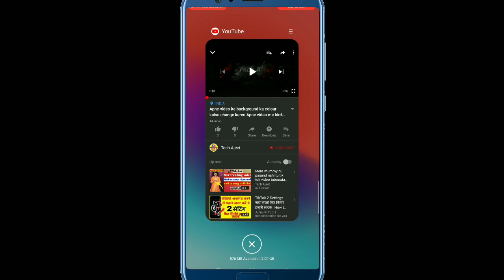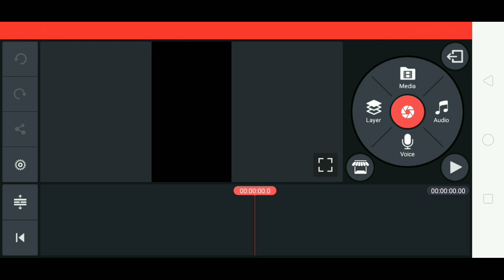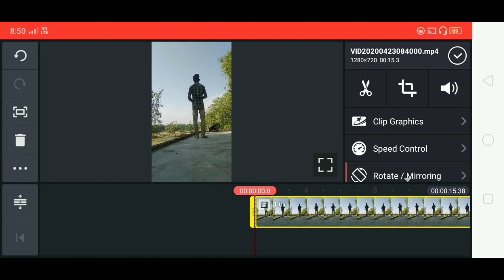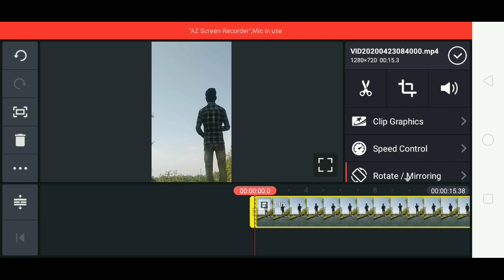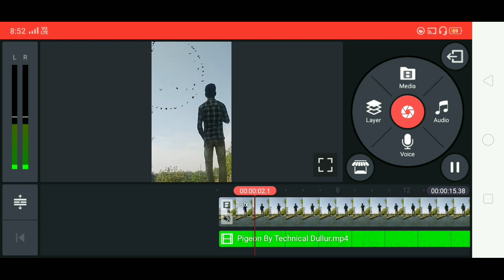Tik tok new trend video pegion making heart in sky video tutorial|kabootar se dil banane vala video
Hello guys welcome to my channel to friend aaj ki is video me aapko bataunga ki aap apne mobile se apne video me kabootar se dil banane vala video kaise bana sakte hain,to agar Friend aapko ye video pasand to video ko like jaroor karen and video ko jada se jada share karen and channel ko subscribe karna na bhule.

topic to be covered⬇️⬇️
Tik tok new trend video pegion making heart in sky video tutorial,
 kabootar se dil banane vala video kaise banaye,
new trend video tutorial, pigeon se dil banane vala video kaise banaye,
tik tok new trend video tutorial,
 kabootar se chand banane vala video kaise banaye,
tech ajeet
background blur kaise karen,
bina kisi app ke madad se background blur kaise karen,
blur background,
tech ajeet
tik tok video editing tutouraial,
apne court ke andar video kaise lagaye,
Apne video ke background me smoke effect kaise lagaye,
video ke background me smoke kaise lagaye,
smoking effect vala video kaise banaye,
new tik tok video editing tutouraial,
apne video pigeon se dil banane vala video kaise lagaye,
tik tok new trending video pigeon making heart video tutorial,